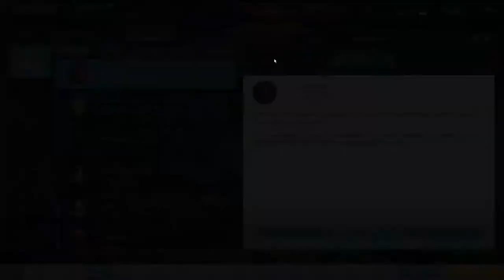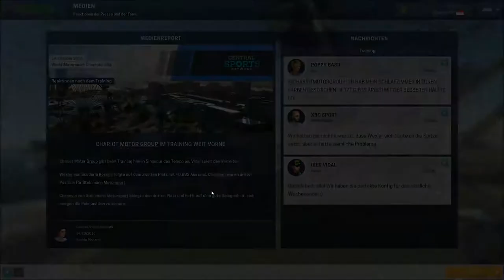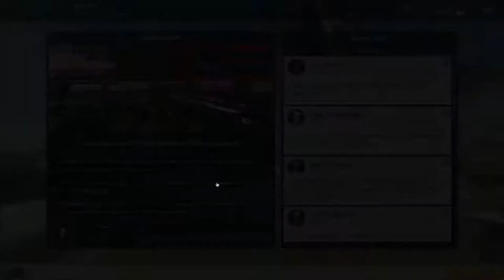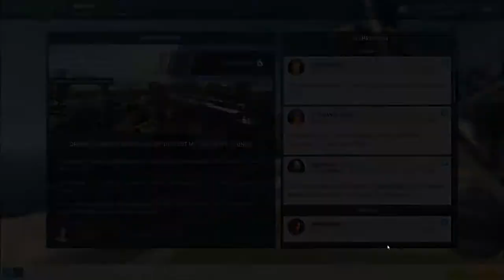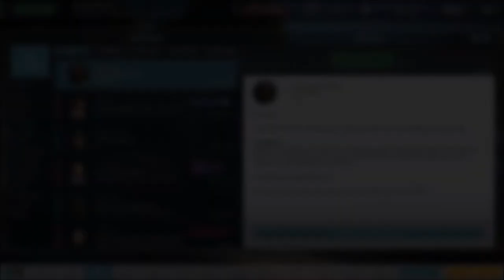LetsPlay - Motorsport Manager F1 - Folge #13 - IN ZWEITER RUNDE RAUS [GER/HD]